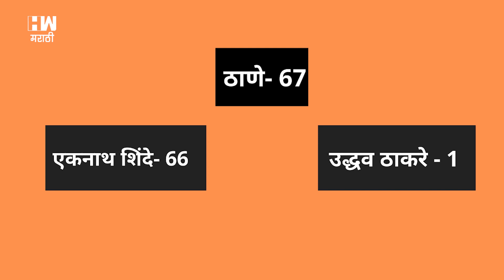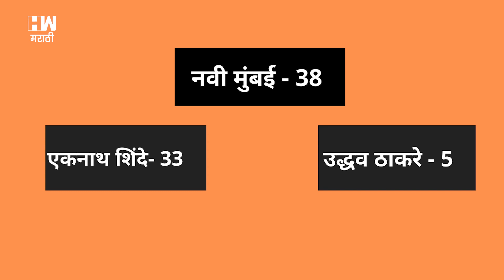पक्षावर दावा कारण सोपे ?, शिवसेना पक्षाची घटना नेमकी काय? BMC Election | Shivsena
शिवसेना पक्षावर दावा करत शिंदे गटाने केंद्रीय निवडणूक अयोगकडे धाव घेतली आहे. केंद्रीय निवडणूक आयोगाने दोन्ही गटाला कागदपत्रे सादर करायला संगीतल आहे. ८ ऑगस्टलादोन्ही गट निवडणूक अयोगसमोर  कागदपत्र सदरकारतील मात्र त्या आधीजनून घेऊयात  की शिवसेना पक्षाची घटना म्हणजे काय? त्यात कोणत्या गोष्टी समाविष्ट असतात आणि आताच्या परिस्थिति मध्ये एकनाथ शिंदे शिवसेना पक्षावर दावा करू शकतात की नाही.